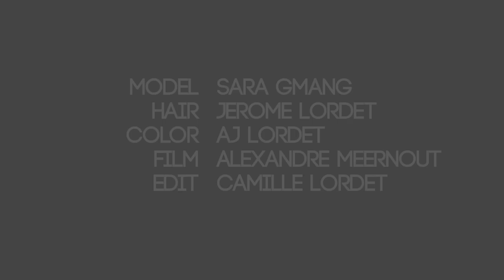Extreme Hair Makeover from Long Black Hair to Short Platinum by Jerome Lordet NYC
Extreme Hair Makeover How To Cut and Color From Long Black Hair to Short Platinum Grey by Jerome Lordet NYC & AJ Lordet